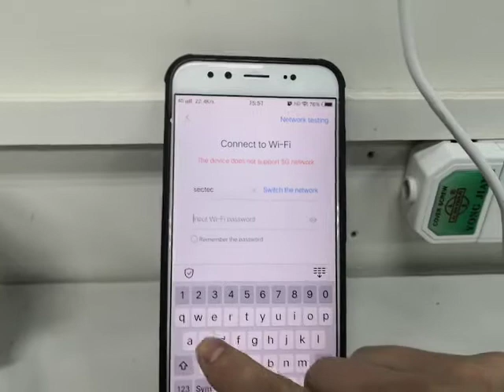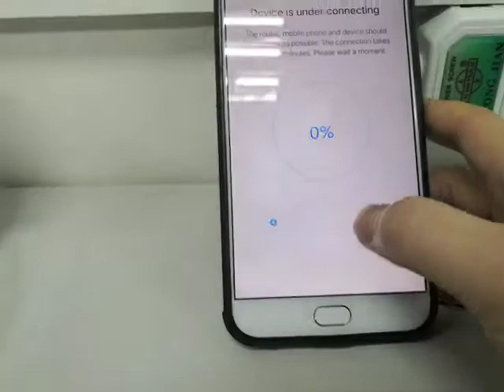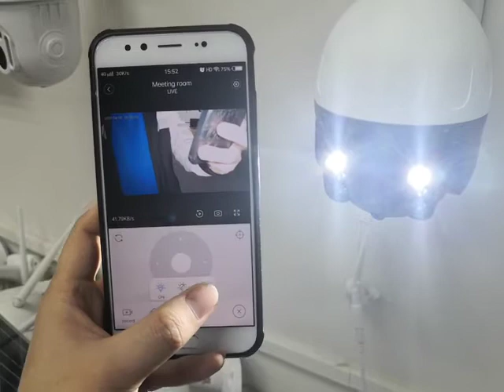how to connect a wifi outdoor camera.